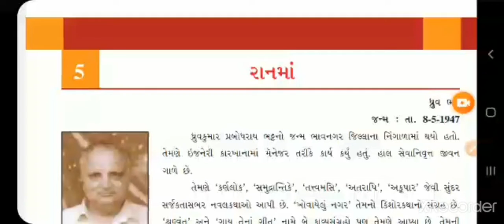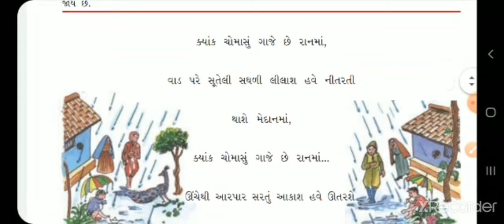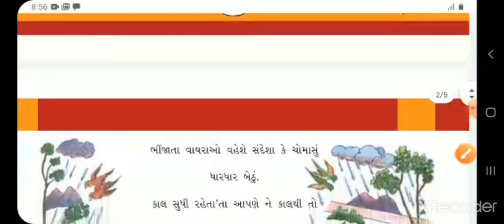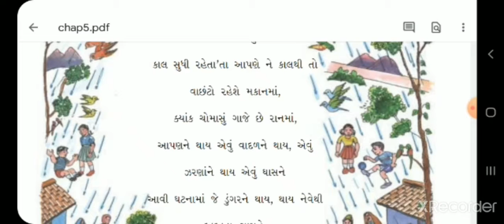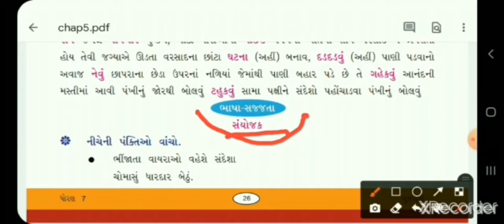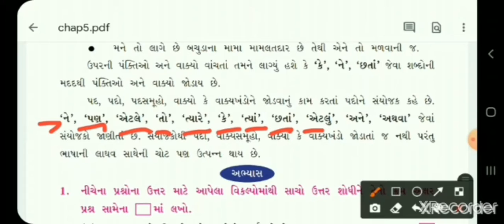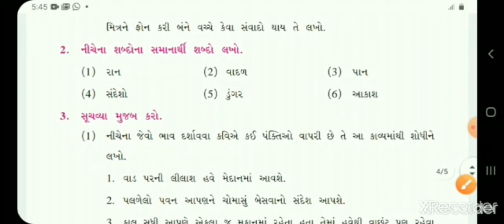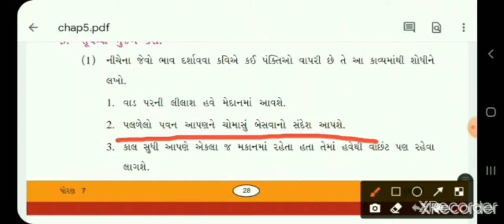saurabh vidhyalaya, Himmatnagar, std -7,sub-gujrati, chapter -5,part 1/1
std -7,sub-gujrati, chapter -5,part-1/1